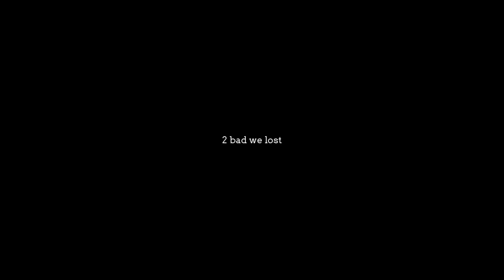FLASHING TEAMMATES - Counter-Strike: Global Offensive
NEWS FLASH, Oh wait, that was my flash.